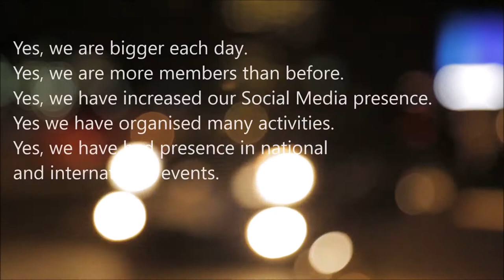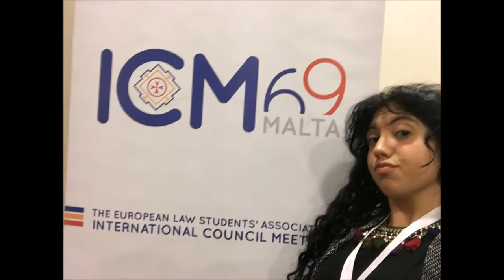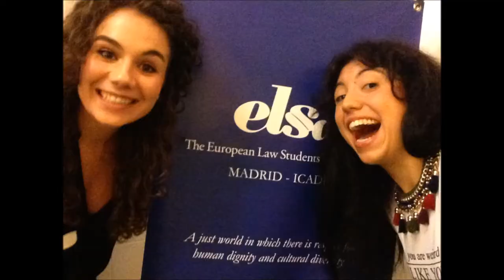ELSA Madrid-ICADE 2015/2016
A picture is worth than thousand words, this is an outline about we have done this year!

Brace yourselves, new term is coming!